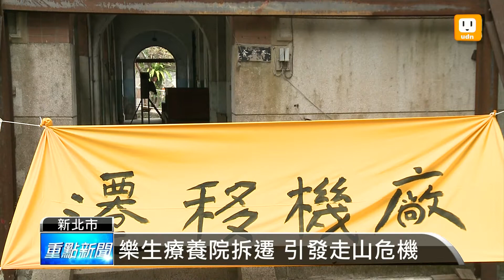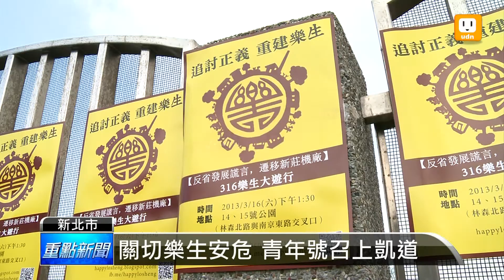【2013.03.10】樂山舊址音樂會 關切走山危機 -udn tv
為了抗議捷運新莊機廠工程帶來的走山危機，青年樂生聯盟下午在樂生療養院的舊址舉辦音樂會，還拉起布條表達訴求。更預告星期六將再次上街遊行，希望喚起民眾對樂生的關注。